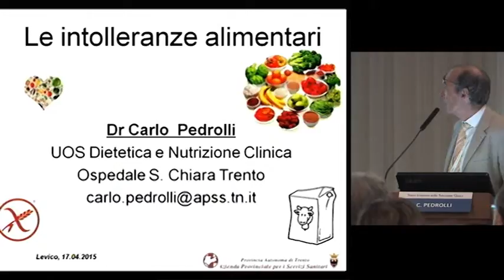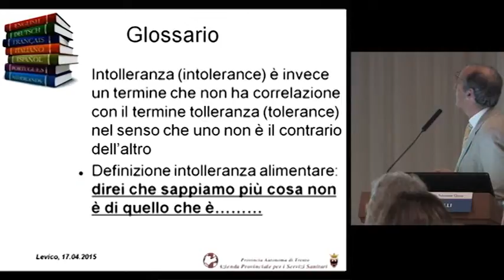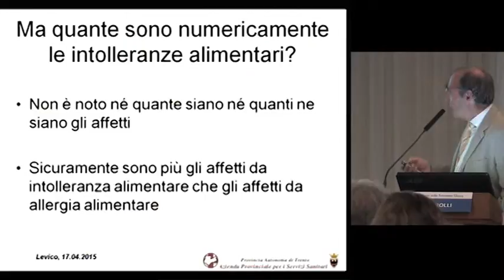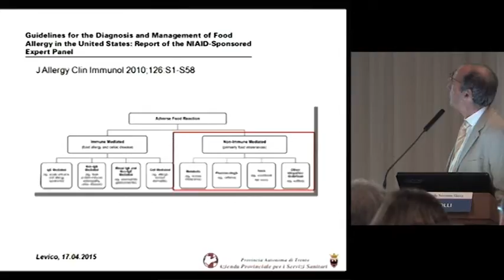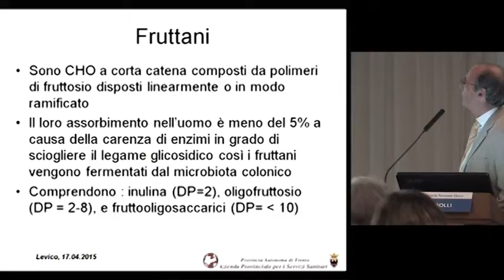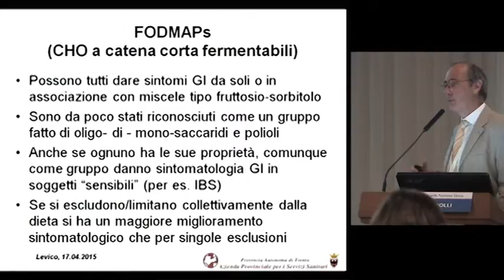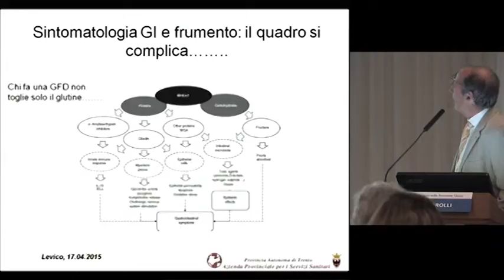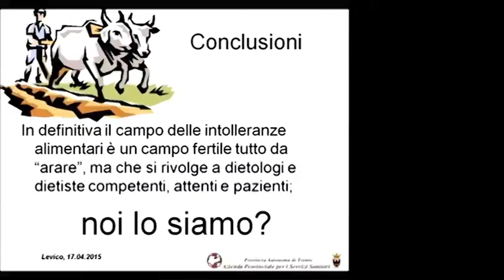Intolleranze alimentari - Carlo Pedrolli